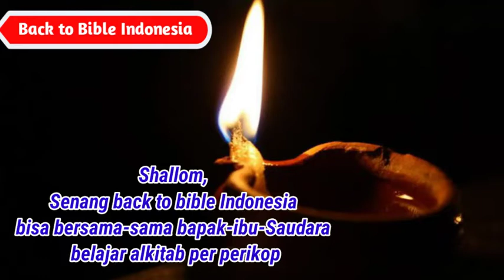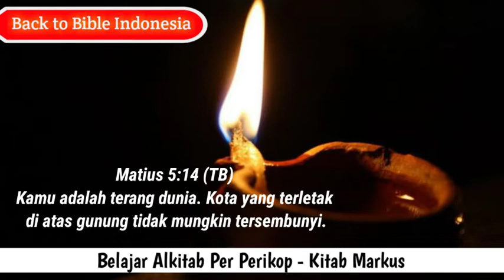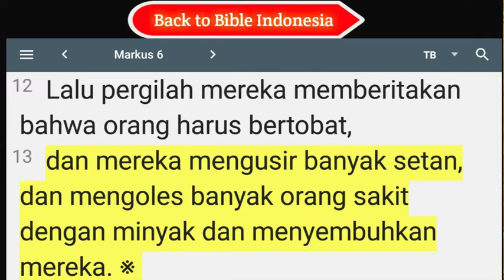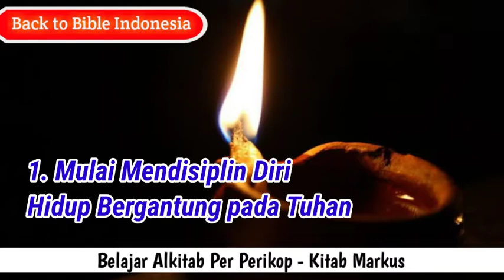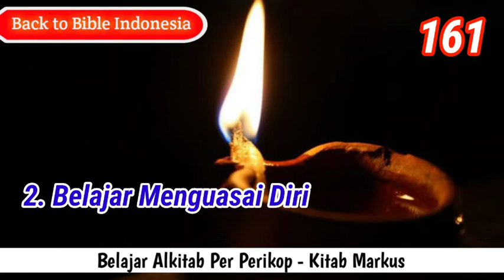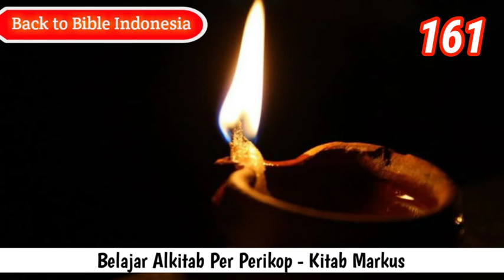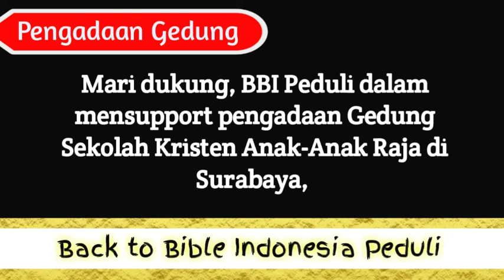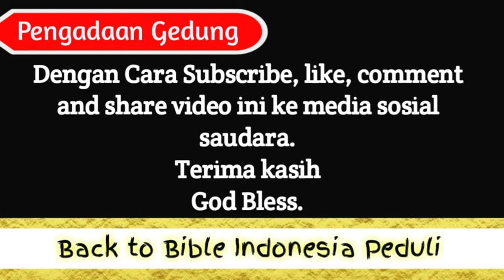Berkat Tersembunyi Didalam Markus 6:6:13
terima kasih sudah mendukung pelayanan channel ini. God Bless.